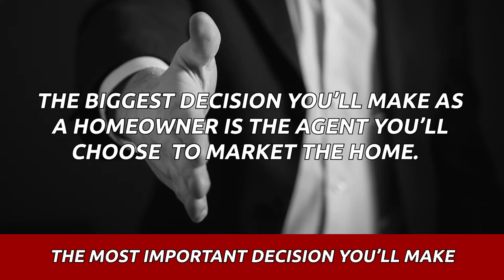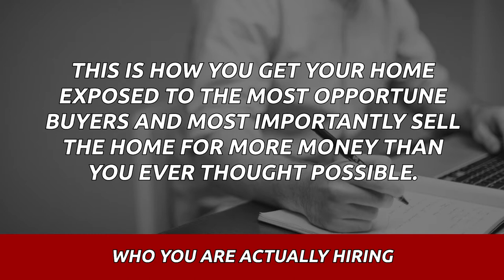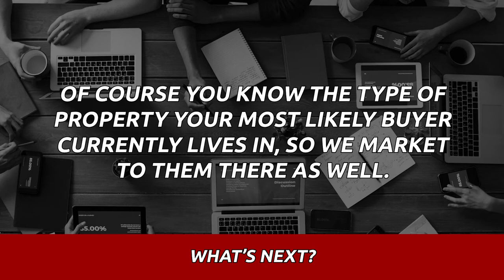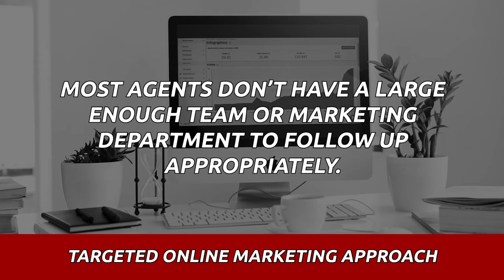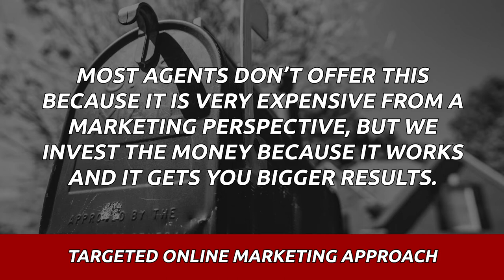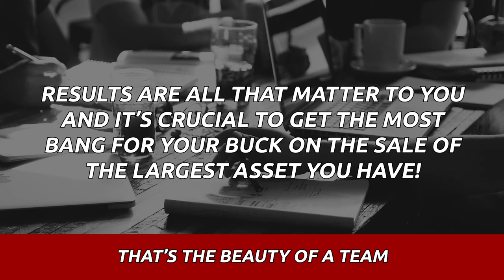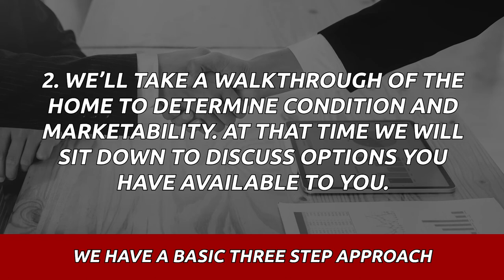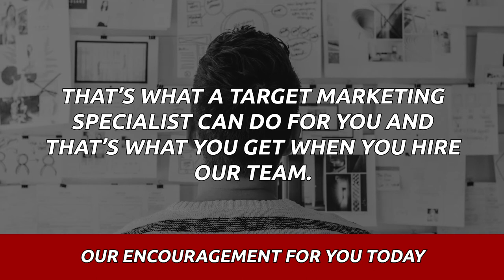How To Sell Your Home For More Money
Let's just cut to the chase. We know that not everyone is going to buy your home. However, what sets us apart is that we use our TARGET MARKETING approach. You may ask, what is that? Well, in this video we explain how we use this approach to get the MOST OPPORTUNE BUYER for your home. That is the law of attraction. And that is what we do.

We use this method because we have tested it before and it works. Depending on what your home has to offer, we will generally know who it will be that buys your home. For example, if you have a 2 story home with all the bedrooms upstairs, chances are that it's going to be a young family with a few kids. And that's who we will target for your home. If the master bedroom is downstairs, then that changes things. Your audience is now broader in who we can advertise this too. Makes sense?

Simply put, we spend our marketing dollars wisely on your behalf. We want to narrow it down to who can be the best buyer for your home. And if you are also in the process of wanting to buy as well, we can use our DREAM HOME FINDER program specifically made for you.

Thank you guys for watching our video. And if this is something you would consider doing, give us a call. We're easy to reach and we're excited to get you on your way.